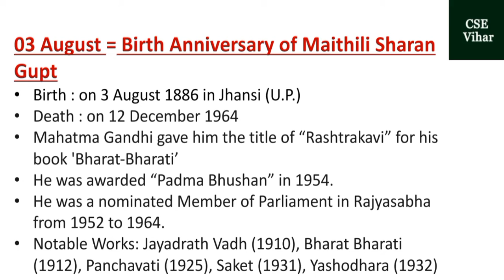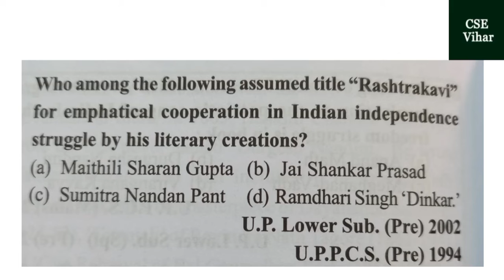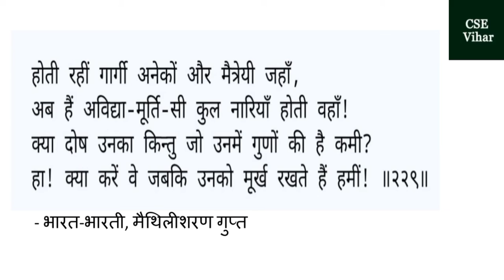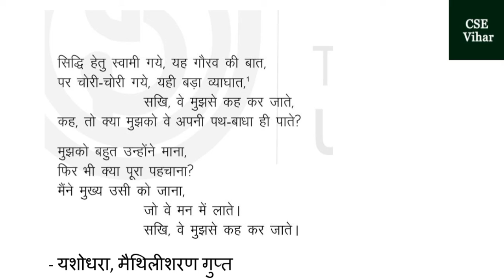3 August in Indian History | Maithili Sharan Gupt | By Aman Kumar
In this video we have discussed some important events of Indian History that took place on 03 August.
Today's events are related to:
Maithili Sharan Gupt

Presented by Aman Kumar